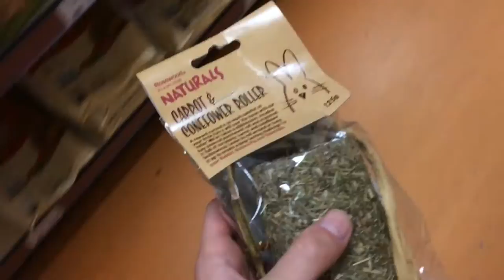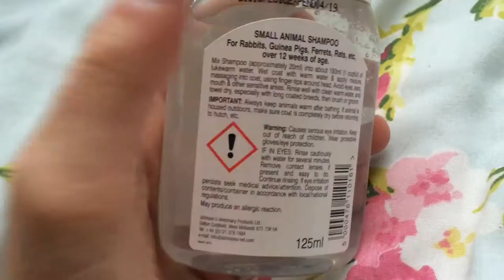Stuck In A Tree w Onesies + Crocs ft. Frizzy Pig | VLOG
♡Had such a fun day yesterday with Charlotte. Got lots of filming done for a new video that will be up soon. Can't wait to show you all the upcoming things I have planned!♡
♡Our Social Medias!♡
Camera: NikonD3100/iPad/iPhone
Editing Software: Windows Movie Maker/iMovie
Sound Effects: iMovie
[some of these aren't in every video]
♡Our animal family!♡ :

Hens x2 - Maise, Rhodie
Tortoises x2 - Tumtum, Nutmeg
Guinea Pigs x2 - Panda, Waffle
Rabbits x2 - Hugo, Honey
Cats x2 - Joules, Libby